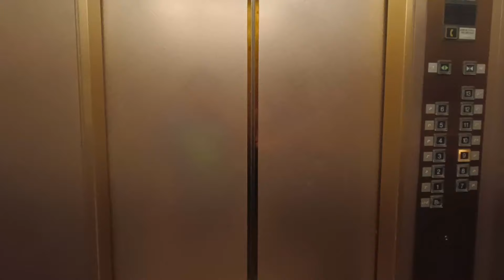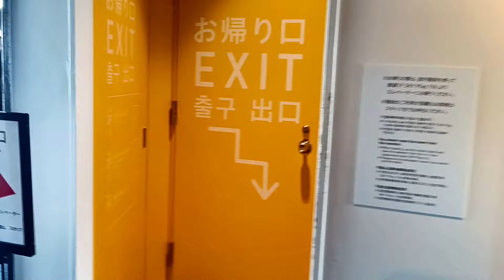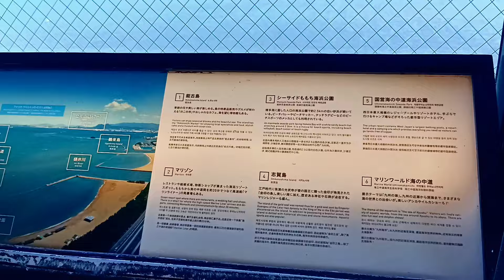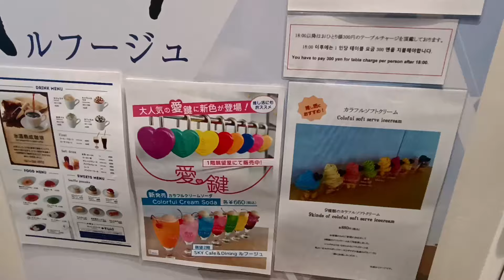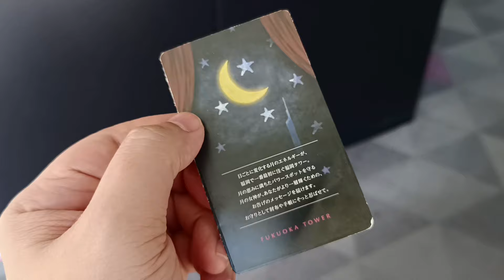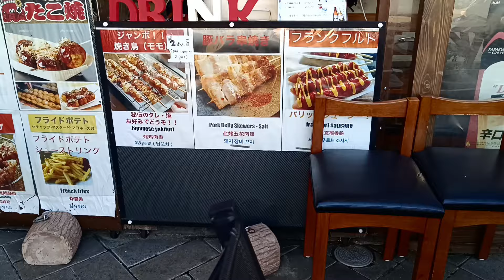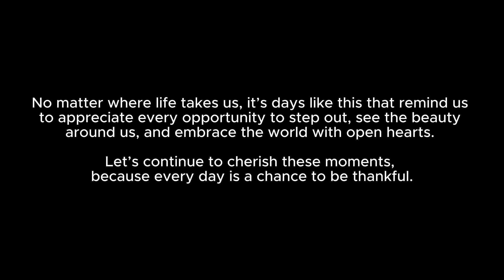Japan Episode 3 - Fukuoka Tower and Seaside Momochi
Join us on an unforgettable journey to Fukuoka Tower, Japan’s tallest seaside tower, and explore the breathtaking 360-degree views of Fukuoka City and the beautiful coastline of Seaside Momochi! 🌅 From the high-speed elevator ride to the top, to the incredible cityscape, this experience is one for the books.

Timestamp:

0:00 - Intro
0:24 - Breakfast at Manmaru Tenjin
0:56 - Arrival at Fukuoka Tower
1:30 - Elevator ride to the Fukuoka Tower's Observation Deck
2:40 - The Observation Deck
5:24 - Sky Café & Dining Refuge
6:57 - Lover’s Sanctuary and Message from the Goddess of the Moon.
7:36 - The Souvenir Shop
8:10 - Seaside Momochi

In this video, we’ll take you through the highlights of Fukuoka Tower – from fun trivia about the city views, to the peaceful charm of Seaside Momochi. We’ll also visit the Sky Café & Dining Refuge and check out the souvenir shop where you can take a piece of Fukuoka home with you. Whether it’s exploring the Lover’s Sanctuary or simply just enjoying the tour around the observation deck, this tower has something for everyone.